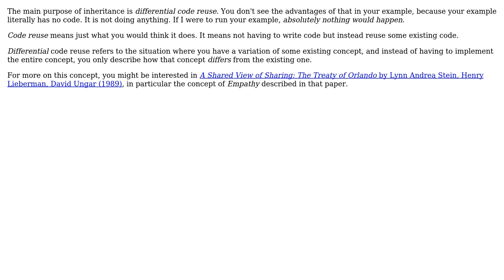Software Engineering: What is the point of inheritance in c++ programming?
With thanks & praise to God, and with thanks to the many people who have made this project possible! | Content (except music & images) licensed under CC BY-SA | Music | Images & others | With thanks to user S.Sot user Jorg W Mittag and the Stack Exchange Network Trademarks are property of their respective owners. You are responsible for your own actions.